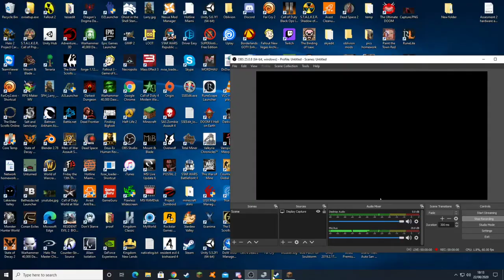minecraft 2b2t exploring part 30 found an ancient skeleton horse trap and signs of civilisation